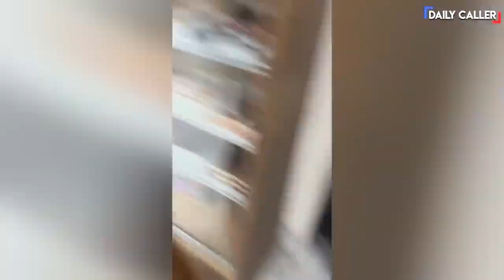Memphis Has Fallen： Looting & Stealing Chaos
because YouTube seems to censor that channel for embedded videos.